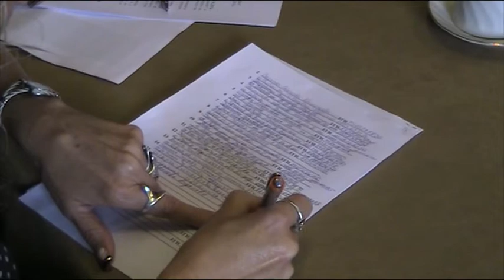Учредяване на БЛЖК БЕНДИДА - 2ра част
Учредяване на Български ловен женски клуб БЕНДИДА